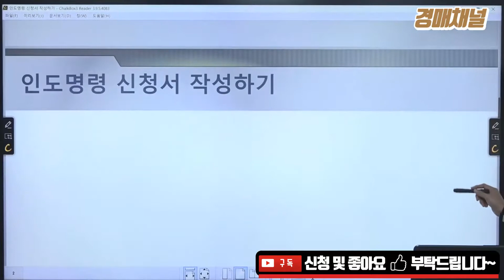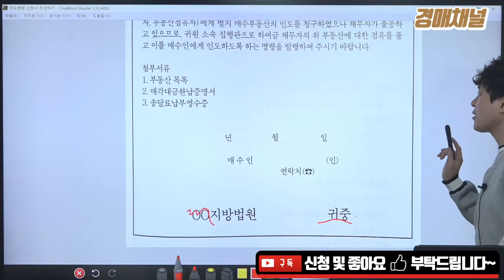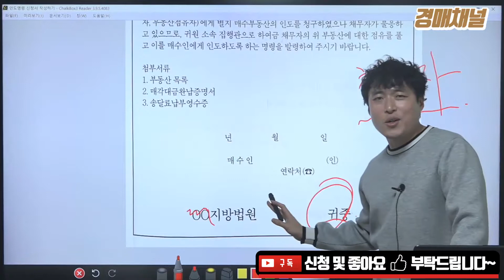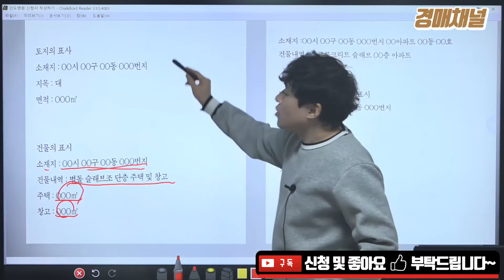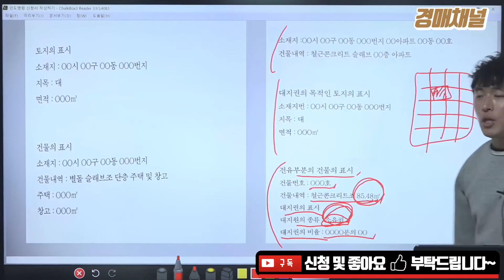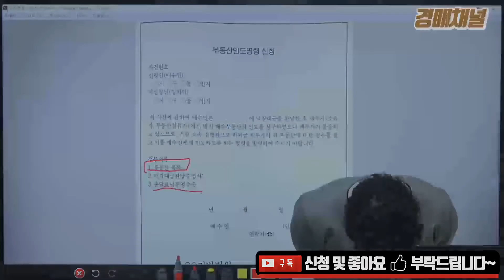[경매지식] 인도명령 신청서 작성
[경매지식] 인도명령 신청대상자 입니다.